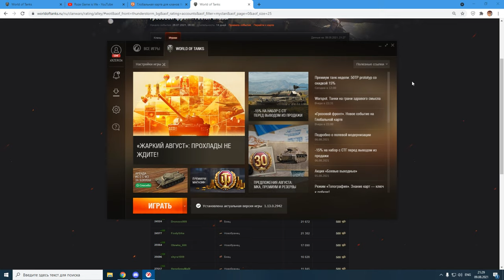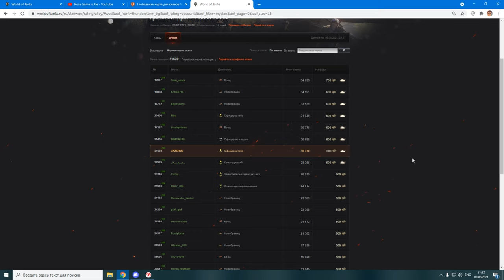World of tanks Грозовой фронт закончился (благодарственное видео)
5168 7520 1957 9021 приват